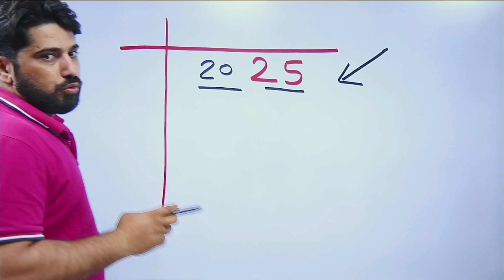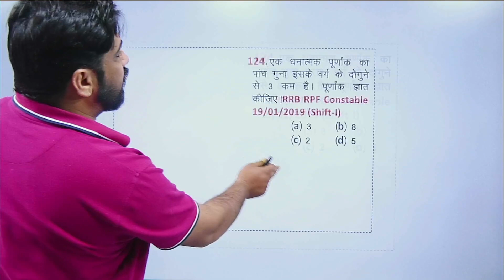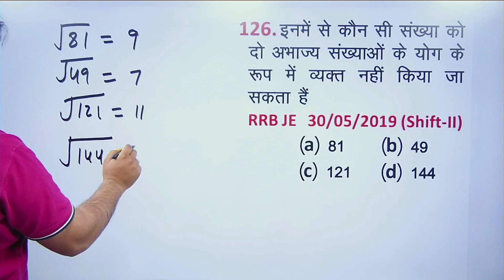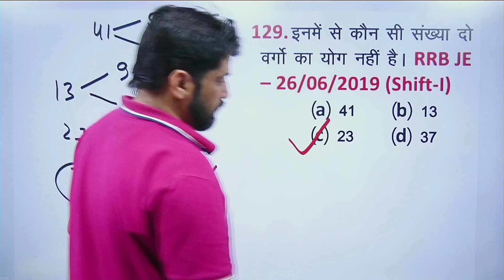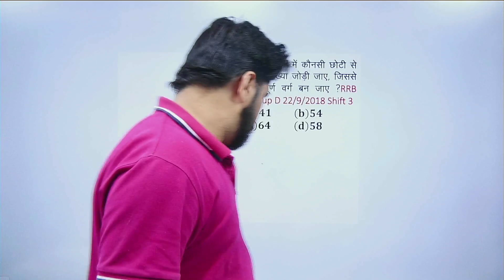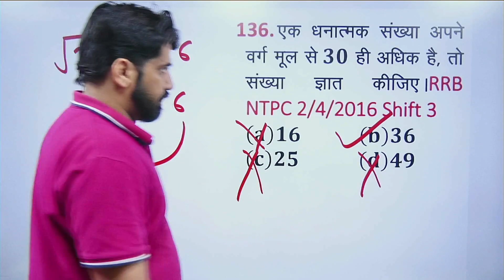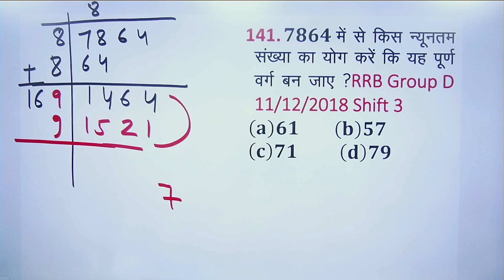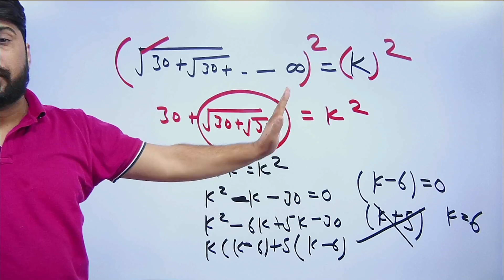NUMBER SYSTEM PART 5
🔴𝐎𝐔𝐑  𝐂𝐎𝐔𝐑𝐒𝐄𝐒: 🔴
Tricky Maths Education Adda App Link For Paid Courses

📌𝐎𝐮𝐫 𝐁𝐨𝐨𝐤:
SHUNYA SE SHIKHAR BOOK